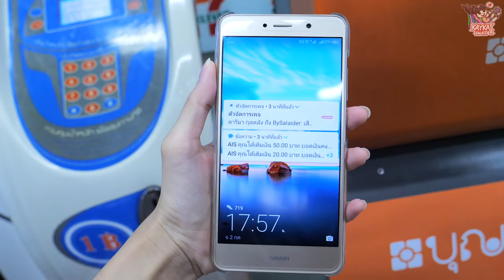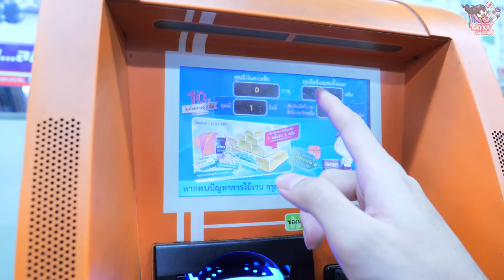เมื่อทีมงานแข่งกันไปเติมตังค์โทรศัพท์ให้แม่!!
ตอนนี้บุญเติมเค้ามีกิจกรรม
"ฉลองครบรอบ 10 ปี ใช้ตู้บุญเติมวันนี้ลุ้นได้รับทองกว่า 3 ล้านบาท"

เพียงง่ายๆ แค่เราไปทำรายการเติมเงินมือถือ หรือซื้อโปรเสริมที่ตู้บุญเติม
ทำรายการครบทุก 5 ครั้ง ได้รับ 1 สิทธิ์ในการลุ้นโชค
รางวัลรวมแล้วกว่า 3 ล้านบาท
ร่วมสนุกตั้งแต่วันนี้ - 31 กรกฎาคม 2561 เท่านั้น